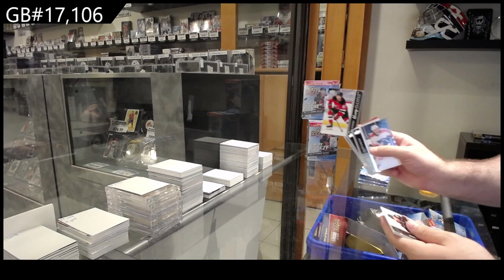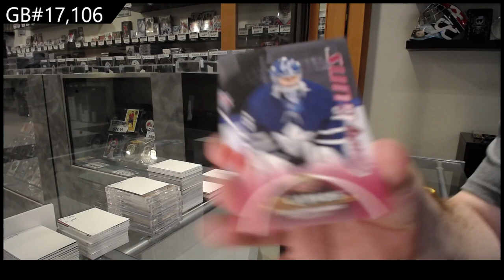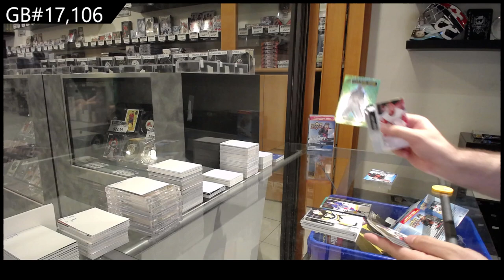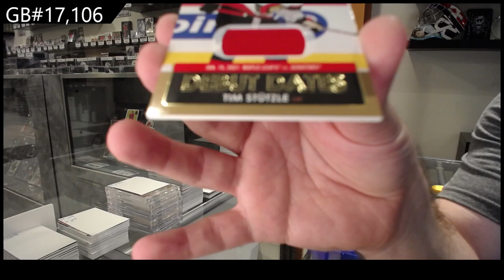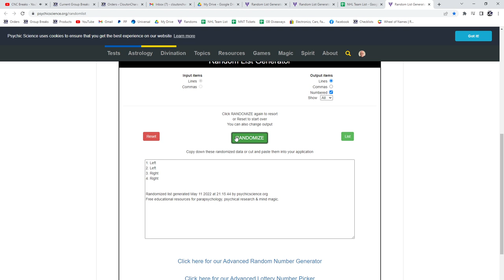21-22 Upper Deck Series 1 Hockey 6 Box Blaster Break - C&C GB #17,106